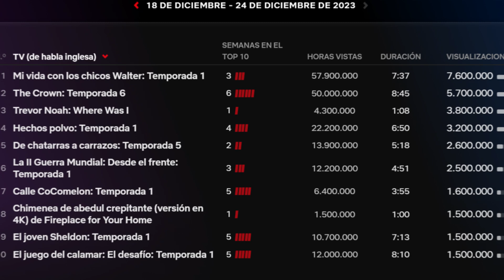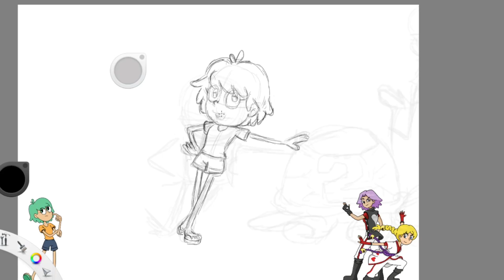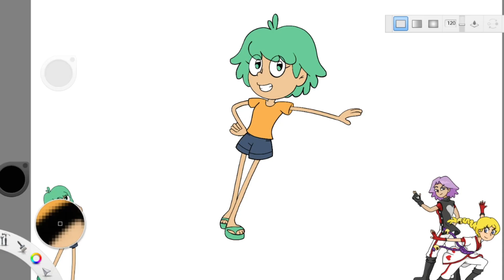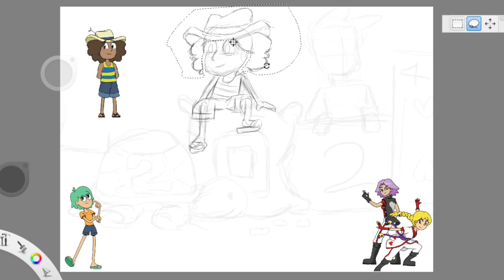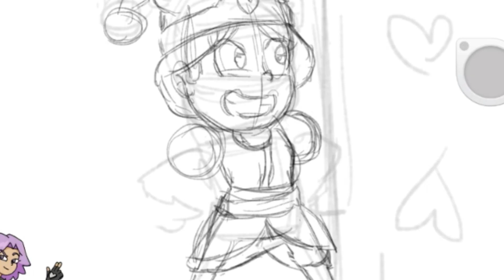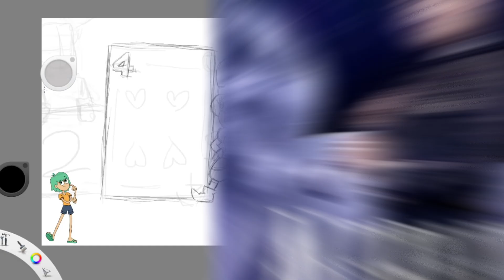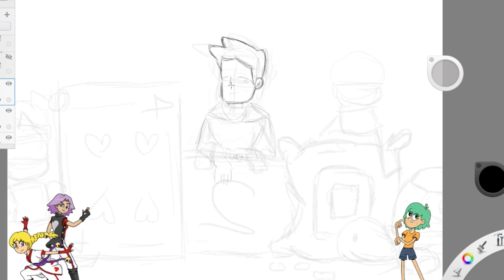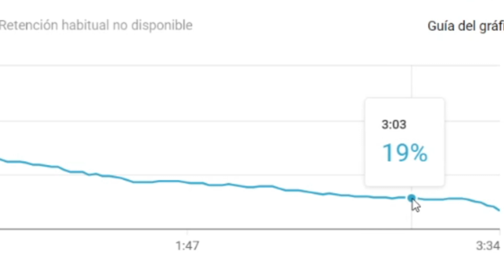😱¡La Serie más EXITOSA de NETFLIX!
En este video te cuento cuál es la serie más exitosa de Netflix según el número de visualizaciones mientras hago el último dibujo de 2023!